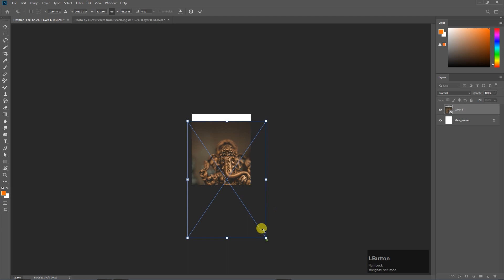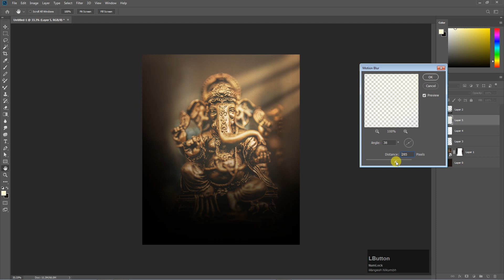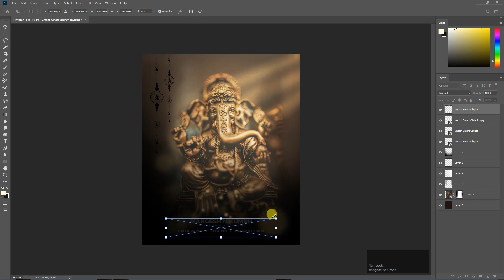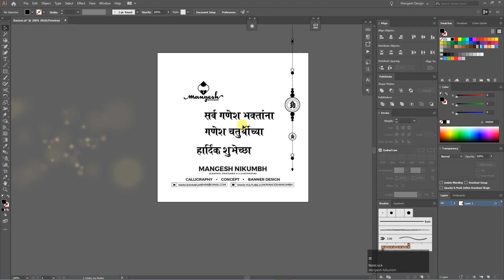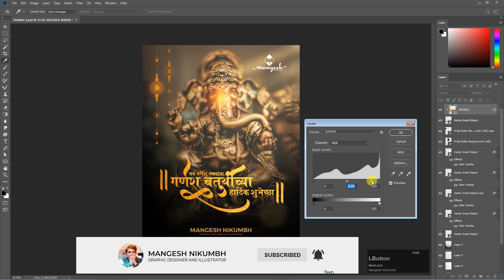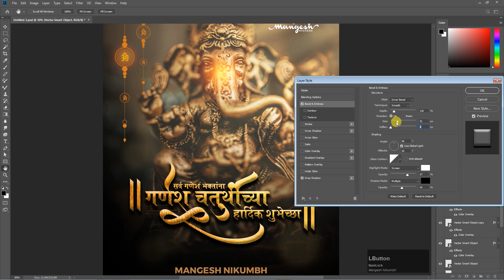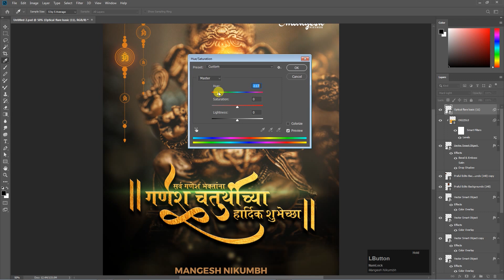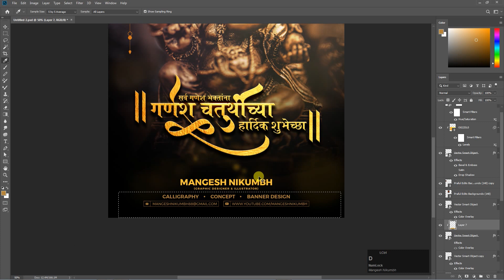Ganesh Chaturthi Banner Design in Adobe Photoshop CC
नमस्ते दोस्तों..
आज से हर डिजाईन को पासवर्ड रहे गा। इस व्हिडिओ का पासवर्ड ३ पार्ट में हैं। आपको यह व्हिडिओ पूरा ध्यान से देखना होगा अगर आपको फ्री में डाउनलोड करना हैं तो |
व्हिडिओ देखने के बाद पसंद आये तो लाइक करो ओर पसंद ना आये तो dislike करो।